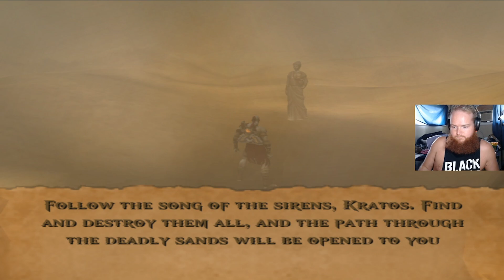Kratos Searches for Pandora's Box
Screamin ladies